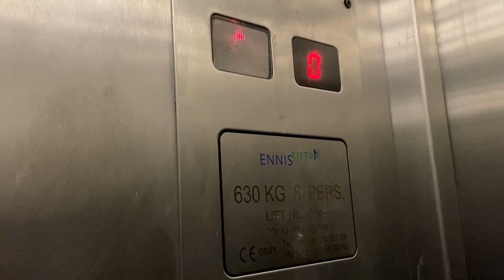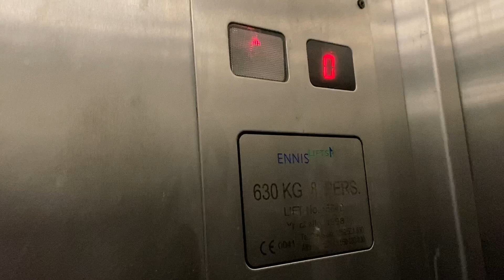Ennis Lift, Plaza Village, Swords, Dublin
MP Lift 1998